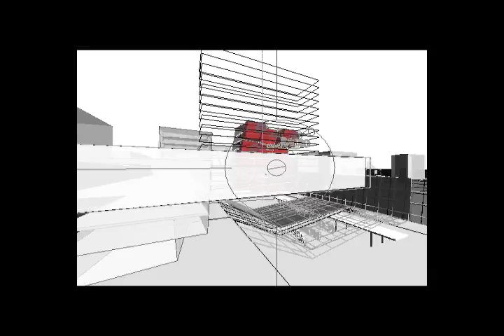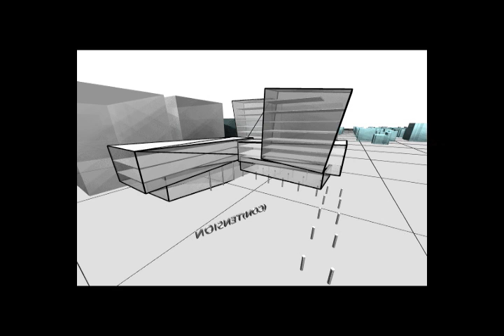Public Radio International Design Study_PRI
An animation that investigates various configuration of programmatic elements on the Public Radio International Headquarters site in District of Columbia.